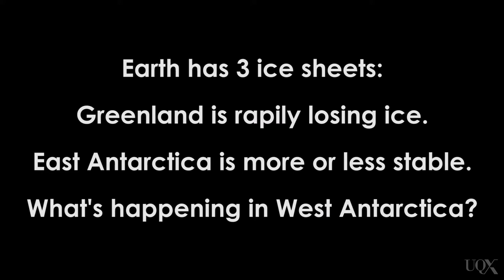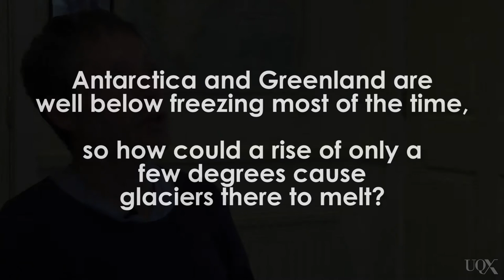UQx DENIAL101x 2.7.1.1 Full interview with Jonathan Bamber